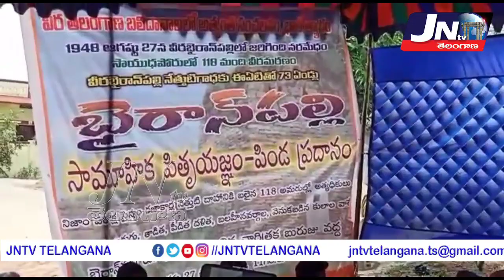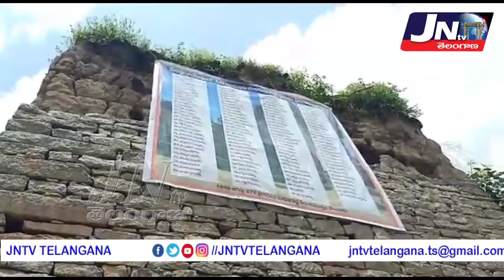రాపోలు ఆనంద్ భాస్కర్ ఆధ్వర్యంలో వీర బైరాన్ పల్లి యోధులకు పితృయజ్ఞం పిండ ప్రధాన కార్యక్రమం.. || JNTV